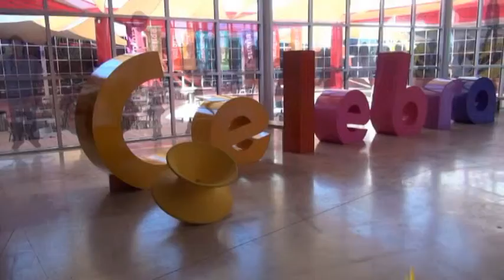Rodanoticias "Radio" Alejandro y Perla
Reporteros Alejandro y Perla
Exhibición Radio
Entorno Social